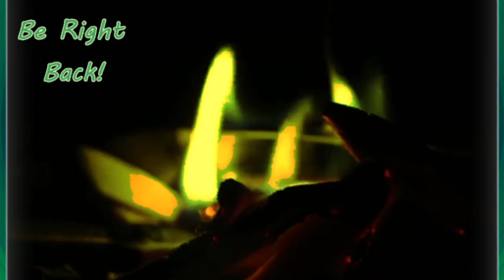Some SWTOR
VOD #8.5 - 08/25/2020 || Star Wars: The Old Republic

Streamlabs crashed partway through my stream, but thought I'd upload to anyway ;)